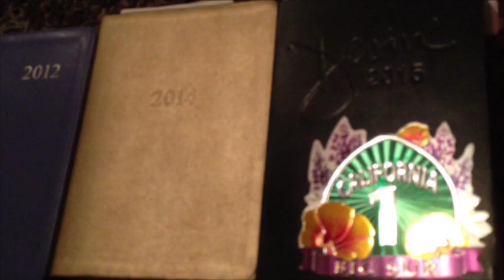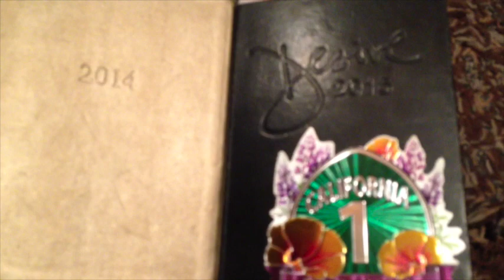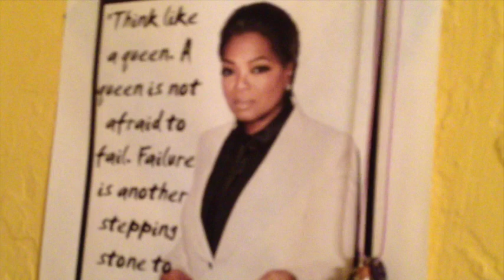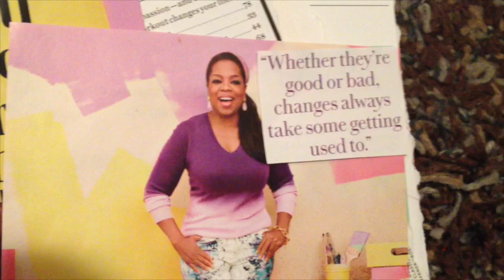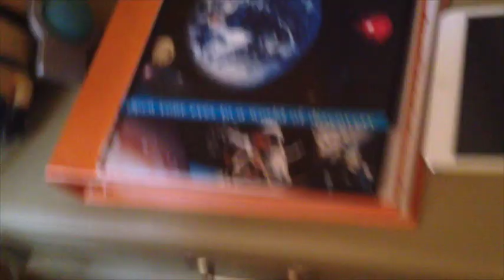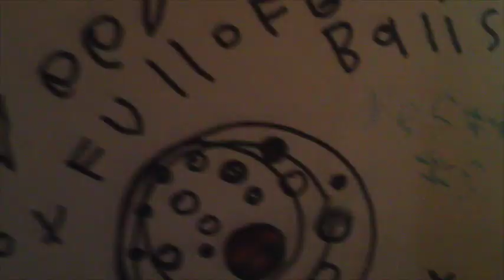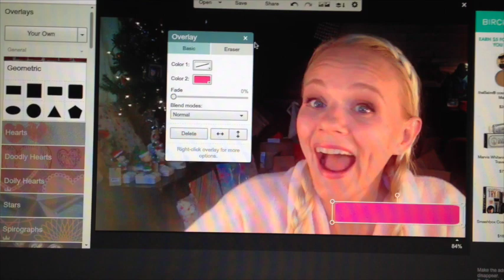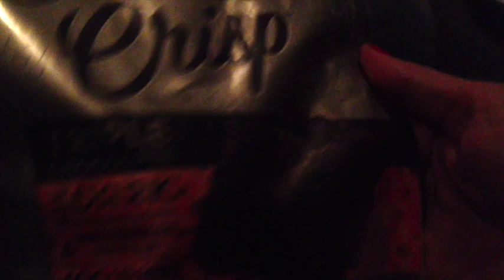AVWV Day 24 : Golf Balls, My 2016 Day Planner & A Rainbow 'Round The Moon!